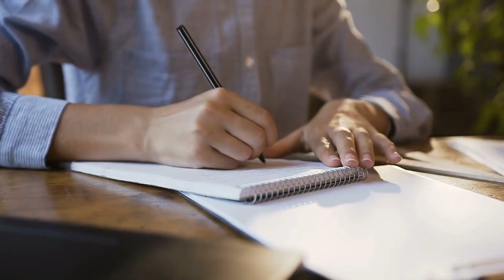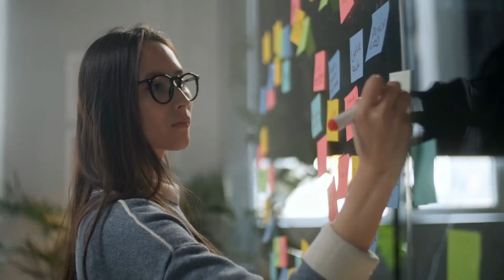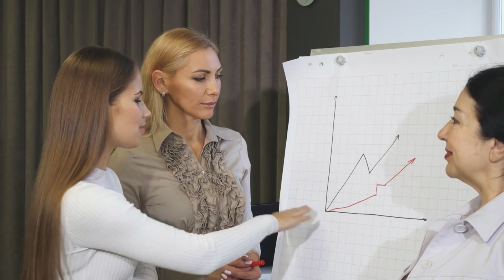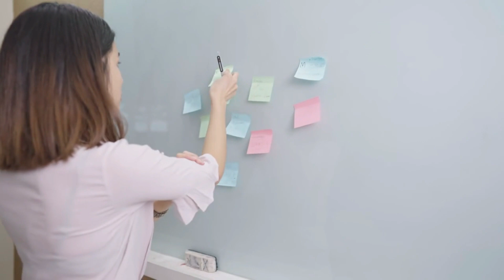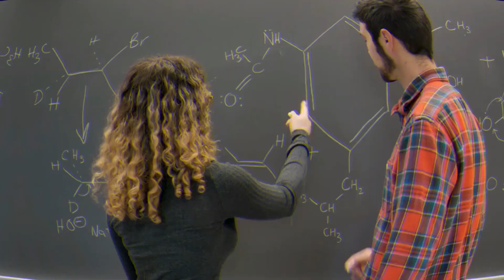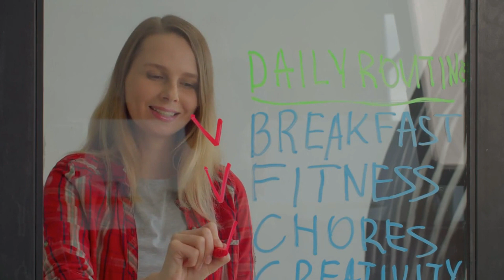The 9 Best Career Skills You Need to Know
This video explores the 9 best career skills you need to know to have a successful career. From communications and Critical thinking skills to problem-solving and Negotiation, these skills will help you reach your career goals.

Whether you're looking to switch careers or expand your current career path, these skills are essential! Watch this video to learn about the 9 best skills you need to know and start training your brain to reach your career goals!

Your support in growing this channel is needed and deeply appreciated.